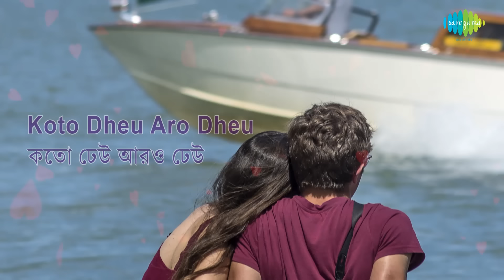Pherano Jabe Na Aar with lyrics | Hemanta Mukherjee | Mukul Dutt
Listen to Pherano Jabe Na Aar sung by Hemanta Mukherjee from the album Chyanika.

Song: Pherano Jabe Na Aar
Album Title:  Chyanika
Artist:  Hemanta Mukherjee
Music Director: Hemanta Mukherjee
Lyricist:  Mukul Dutt